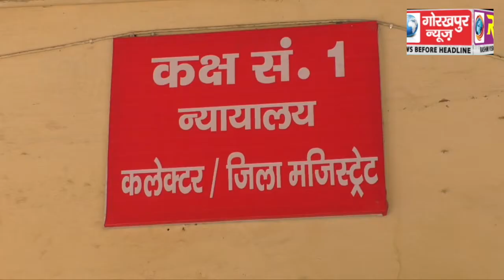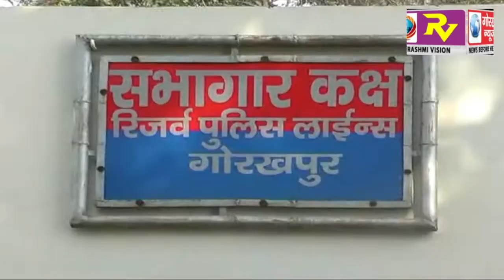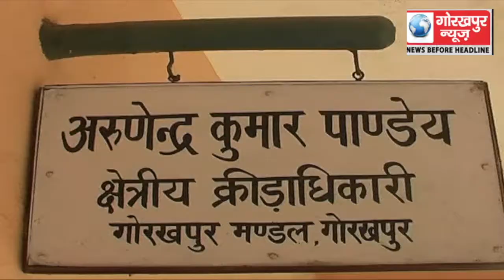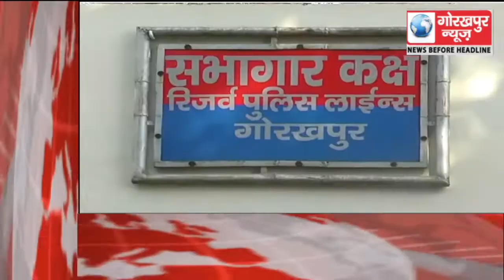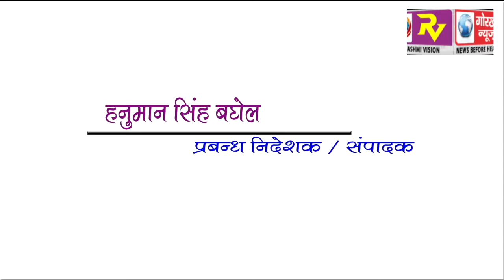GORAKHPUR NEWS 19-02-2018